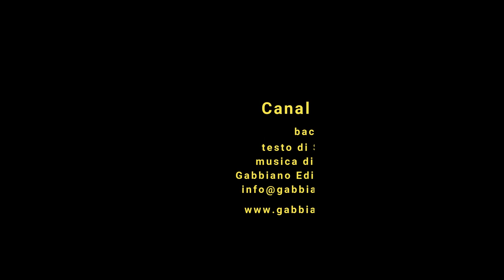LAURO MAGGIORANI - Canal Grande (bachata)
CANAL GRANDE (bachata) canta Lauro Maggiorani

Testo di S. Galassi -  musica di A. Galassi -